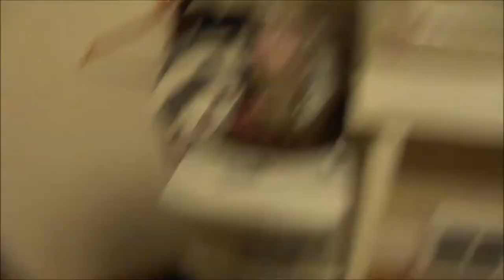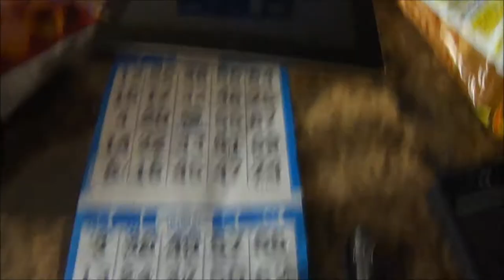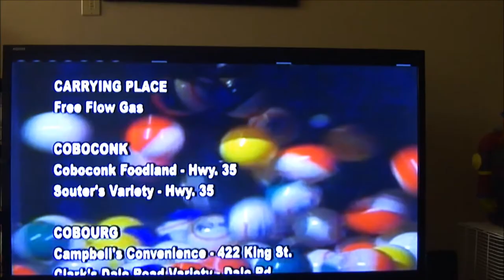Vlog -chrismas decoration, bingo, bowling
❤ INSTAGRAM, PINTEREST, KEEK, VINE, KIK : Mstiffxo

Camera I Used In This Video: Sony Cyber Shot 16 Megapixels
Editing Program I Use: Windows Live Movie Maker

XOX,
- Mstiffxo